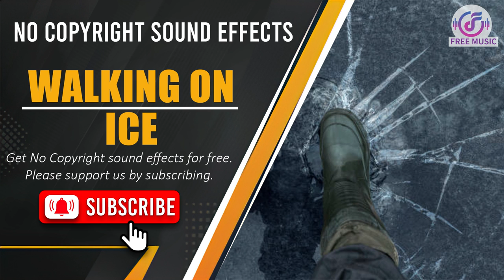Walking On Ice Sound Effect